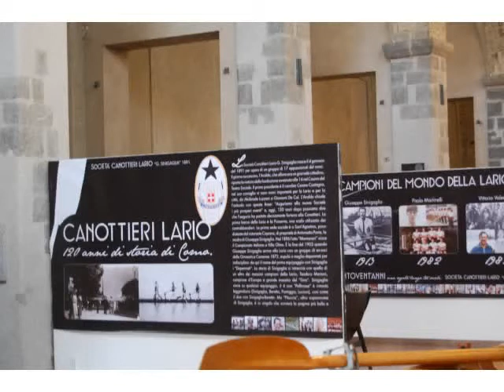7 I 120 anni della Lario